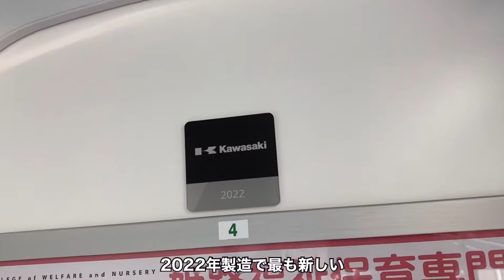【前面展望】最新6017編成に乗車！/山陽電鉄網干線 普通(山陽網干→飾磨)飾磨行き 6000系 Sanyo Railway Aboshi Line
※ご視聴する前は概要欄(説明欄)に注意事項をよくお読みになってからご視聴ください。※
* Before watching, please read the notes carefully in the summary column before watching.  *

映像内の訂正がございます。
途中駅での「誤:夢咲川」テロップになっていますが正しくは「夢前川」駅でございます。

・鉄道や列車の素晴らしさ、面白さ、楽しさについてのコメントでお願いします

・意味のない言葉や言葉の繰り返し、スパム、悪口も禁止しています。ふさわしくないコメントはご遠慮ください

種別・行き先: 山陽電鉄網干線 普通 飾磨行き
時刻: 山陽網干駅(16時44分発)⇒飾磨駅(17時01分着)
撮影: 2022年7月
車両: 山陽電車6000系
動画は約21分です
※一部、乗降確認等でモザイク処理をしている部分がございます。あらかじめご了承ください。

(おことわり)
※コメントに対する不快を感じるコメントや連呼コメントはご遠慮ください。
※コメントについてのご意見・誤りなどはご指摘しなくても結構です。ご指摘があっても返信を行いませんのであしからず、ご了承ください。

※Please refrain from comments that make you feel uncomfortable with comments or comments that are called repeatedly.

* You do not have to point out any opinions or mistakes regarding the comments.  Please note that we will not reply to any suggestions.

※一部、映像が乱れることがございます。あらかじめご了承ください。

⬇︎おすすめ動画から乗り換え案内⬇︎
飾磨駅
○山陽電鉄本線

◉山陽姫路方面 for Sanyo-Himeji

【近鉄電車】大阪から名古屋まで特急を使わずに快速急行と急行でクロスシートだけで乗り通してきた！ Kintetsu Railway Express Train

【近鉄電車】かぎろひに遭遇/レア車とのすれ違いで面白い/大阪から伊勢・五十鈴川へ特急を使わずに急行列車に乗ってきた！ Kintetsu Railway Express Train

【前面展望】山陽電車 山陽網干線(飾磨→山陽網干)山陽網干行き 全区間 @6000系 Sanyo Railway Aboshi Line Local Train

【前面展望】4両から後4両連結して8両へ/実質は天理から乗り換えなしで神戸三宮へ！/近鉄天理線・橿原線・奈良線・難波線 急行⇒快速急行(天理→大阪難波) @9020系＋1252系

【地獄旅なのか！？】近鉄特急を使わずに、大阪から名古屋まで急行に乗ってきた！【近畿日本鉄道】〜 Kintetsu Railway Express train 〜

【近畿日本鉄道】これは過酷以上にキツイ！近鉄名古屋〜大阪難波まで各駅停車の旅！ - Kintetsu Railway Local Train -

【ご視聴についての注意事項】
・動画に対する悪口やアンチ(自粛なども)、不快なことや誹謗的な中傷などのコメントはご遠慮ください。
・大阪に対する不審なコメントもお控えください。
例えばよくあるケースですと
「大阪住みたい」ではなく正しくは「大阪に住んでみたい」
「大阪は世界一(の)大都会」ではなく「大阪は関西一の大都会」が正しい正解です。
このような大阪のイメージを妨げてるコメントはおやめください。
・じぶんに対する悪口や不適切なコメントもおやめください。
・偽物やつぶやきで荒らすのは大嫌いです。
・コミュニティにてじぶんが書いた項目でコピーをして動画にコメントを書かないでください。
・動画についてのご意見(クレームを含め)は受け付けておりません。
みなさまのご協力をおねがいします。

使用機材:              iPhone 11 pro / iPhone SE(第2世代)
撮影設定:              1080p / 60fps
動画編集ソフト:  Luma Fusion